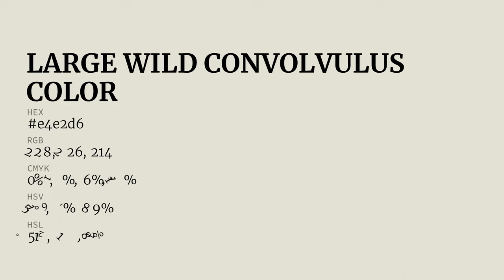Large Wild Convolvulus color e4e2d6 hex color - Green color - Cool color e4e2d6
What color is Large Wild Convolvulus ? e4e2d6 hex color - Green color - Cool color e4e2d6

Hex e4e2d6 Color Code is also known as Large Wild Convolvulus color.